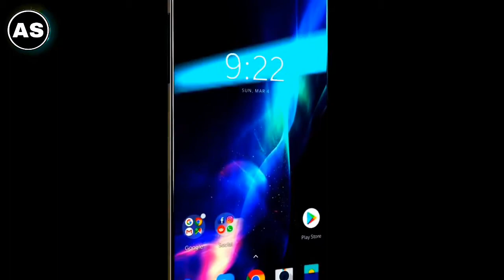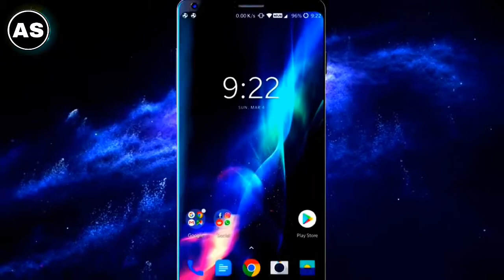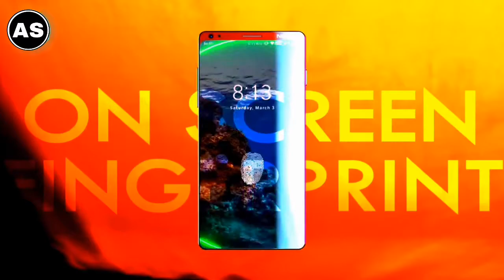Nokia 9 sirocco coming soon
Dosto nokia ka nokia 9 sirocco jald he india me lonch ho sakta hay to ye video ishe ke bare me hay aap is video ko dekha or is nay smartphone ke bare me jane or ager aap ko ye video dekhane ke baad passand aay to plese is video ko
                                                        Kare
                               Channal
                       Ko
                      Kare

Ok dosto melate hay nay video me.
                                                :- AS TECH

Nocopyrightsound by ncs

note:- all the video clips  shown in the video belongs to be respected owners and not me...
I am the not the owner off any clips showed in the video